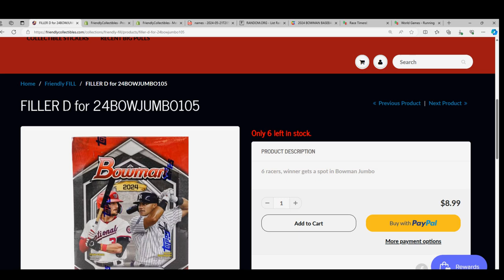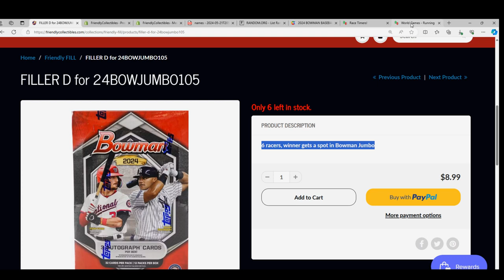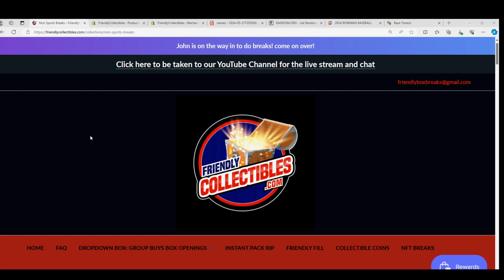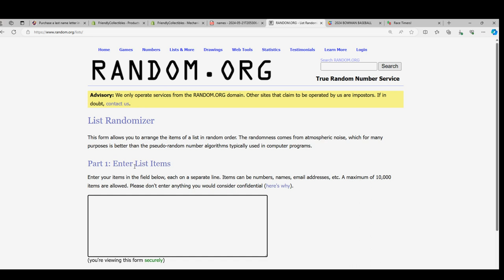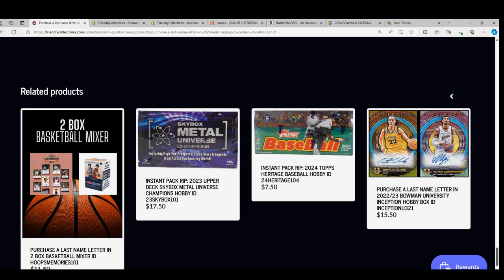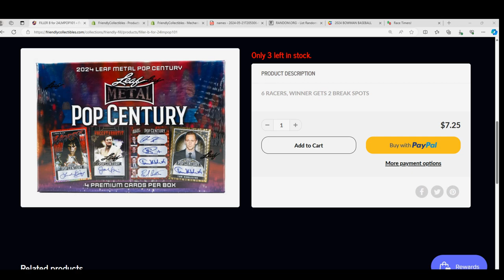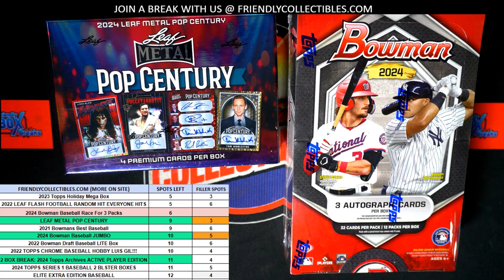RACE FOR SPOTS IN 2024 BOWMAN BASEBALL JUMBO